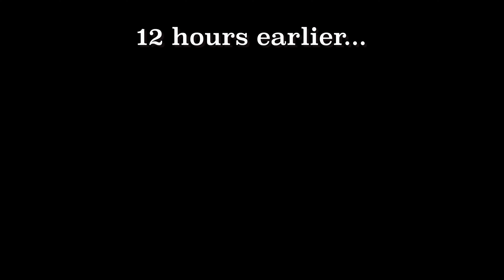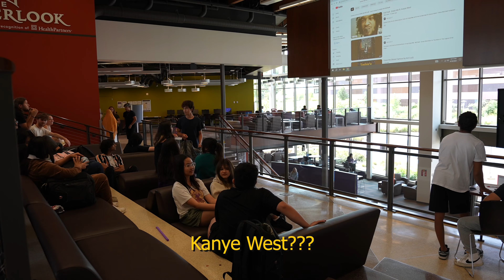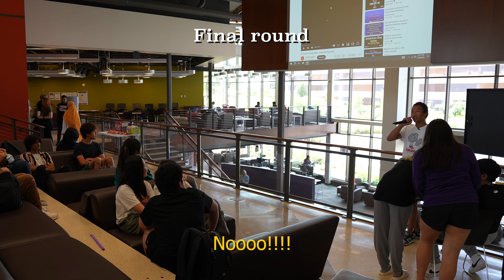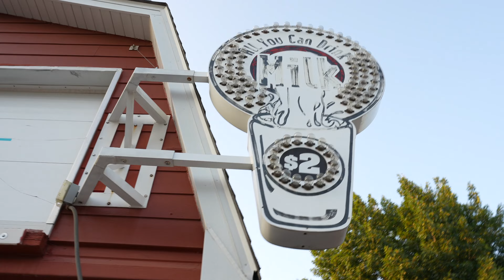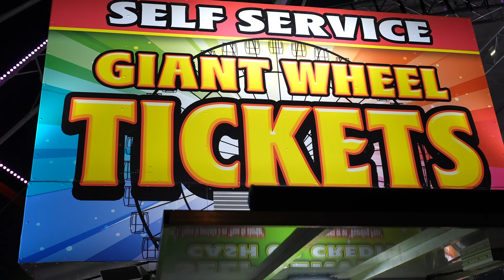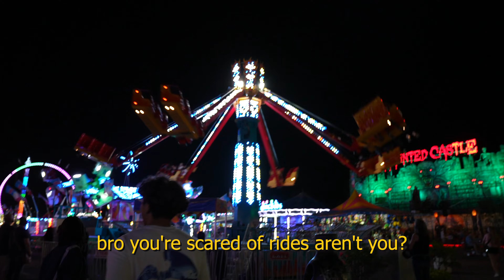Sound Cloud Rapper Vs. Best Friend!!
Watch Jera navigate through his second week of college and the Minnesota state fair, where he runs into trouble when a rapper challenges his best friend "Swiss Chris" to a shadow box fight infont of the huzz!! 😲 lol the vlog was fun. Filmed on Aug 30th 2023

Intro 0:00
College With Jera 0:13
MN State Fair! 7:53
Outo! 18:48